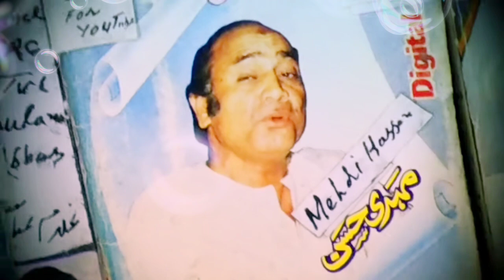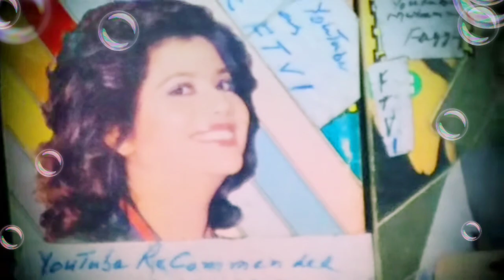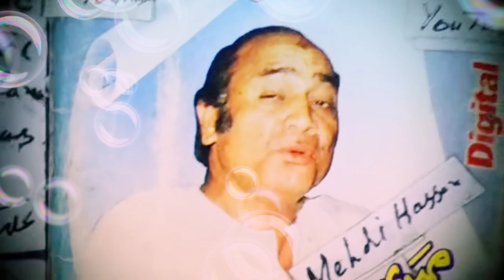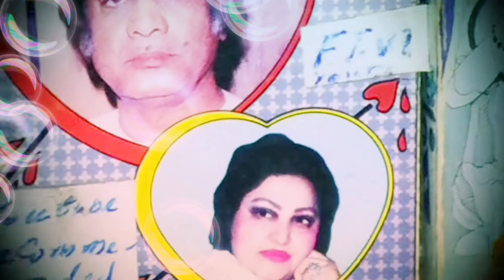Mehdi Hassan Best 1986 مہدی حسن Sahil ساحل Jahan ja k جہاں جا کے A# 908 Muhammad Fayyaz+Khudawanda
A rare Gem dedicated

 to all Mehdi Hassan Fans/

 Music Lovers Watches Listeners

 Commentators Likers Singers

 Dancers Exercisers Poets

 Musicians Harmonium Tabla

 Flute etc. Instruments Players

 All Fine Arts Lovers Global

Noble YouTubers etc. etc etc.

Ever1st Uploaded on Youtube.com

in the Most Origional Voice

 of the Great King

His Highness Mehdi Hassan Khan

شہنشاہ غزل و تغزل

  ترنم و موسیقی

مہدی حسن صاحب

Camera Recorded

 Superior Master Quality

 HD Content 1280x720 Pixels

 Resolution Dimension

 @ Radio Gramophonic

 n  Michrophonic Full

Sound Tracks Origional

     Voice Version

@ Universal Hi Fi High Fidelity

Micro Digital SuperExcellent

 Surround Stereo Sound

 Systems Latest Editions Magnificent

 Musical Machines Instruments Tools

 Equipments of Japan +Germany

 +Korea +Vietnam +Austria +China+

 Luxumberg +Thailand +Malaysia

 +UK+ USA etc. etc

All Rights n Final Decisions

are reserved with YouTube

 Team Members @ Standard

Education @ Therapy

When free plz visit my

 Public play lists many more

 alongwith Khudawanda

900+ SongsGhazals Duets

  in 115  Melodious Voices

Of the Century on the

 Earth for Centuries on

      Take Care  !

           Stay Blessed  !

            Keep Connected

             For more Stuff n

             Variety of Quality

UPLOADED TODAY

 ON FRIDAY

19TH OF JULY ,2019